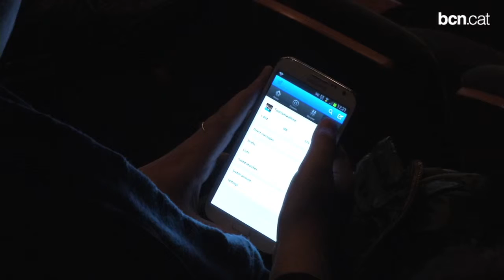El turisme i les TIC, més a prop que mai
Aquests dos sectors es fusionen durant dos dies en el primer Fòrum TurisTIC, un congrés que pretén ser un punt de trobada per mostrar les novetats d'ambdós sectors.